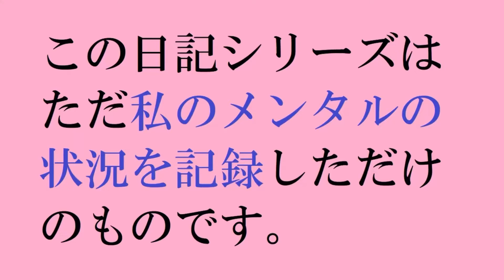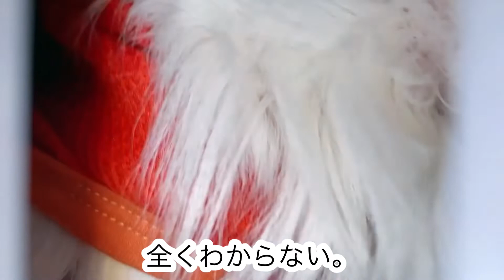こころの日記2022.7.6〜7.8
よろしくお願いします
（●´ω｀●）